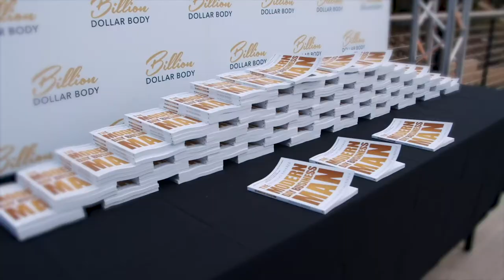The Best Advice For Entrepreneurs with Nicholas Bayerle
Welcome to the Billion Dollar Brotherhood Podcast, where your host Nicholas Bayerle will be dropping 3 episodes per week.

In this training episode, Nicholas teaches the best advice for entrepreneurs. Listen and learn the gold being dropped in this episode.

[1:34] Know you No’s Before Your Yes’s
[4:14] What’s The Transformation You Want To See In The World
[6:33] Master The Skill Sets
[10:21] Find The Overlap